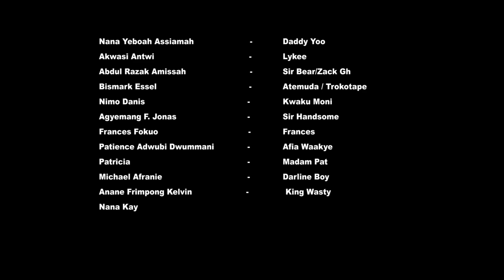LYKEE IN SCHOOL series | Episode 9